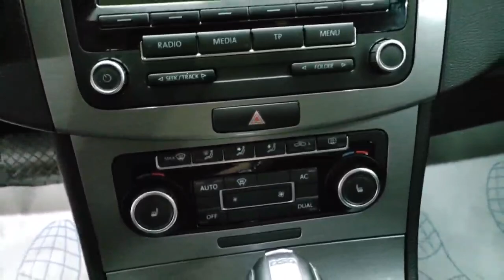Volkswagen Passat '2011